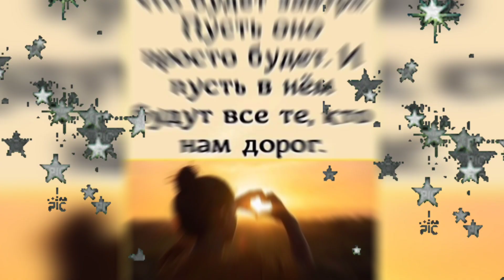ДОБРЫЙ ВЕЧЕР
Желаю каждому из вас здоровья и счастья 🤗Спасибо вам большое🤗